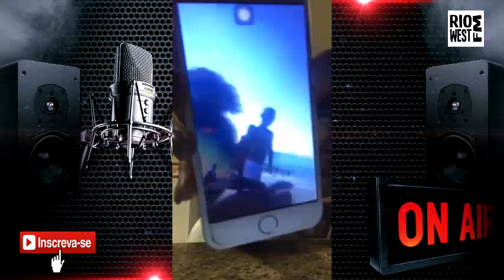Ludmilla explica o caso "Kátia", de vídeo na praia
Todo conteúdo desde videograma e de teor jornalistico
e baseado em fatos reais e enviado para nossa produção